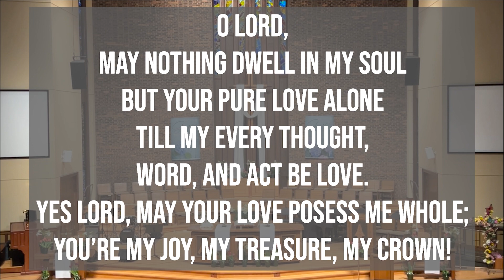Daily Devotion [Tuesday, April 30th]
Theme: Chosen By God

Scriptures: Psalm 126, Isaiah 45:1-8